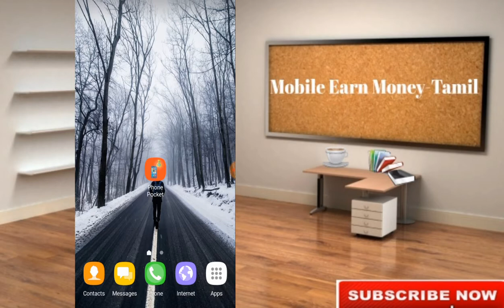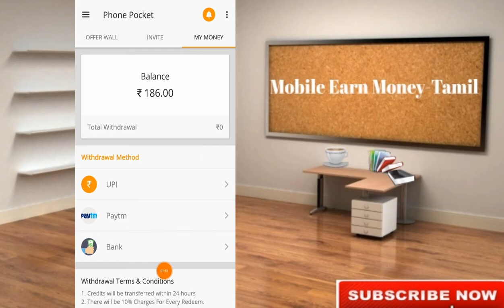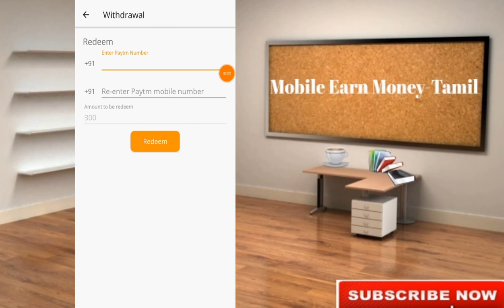Longtime Working App || New Self Earning App || Paytm Cash-Tamil.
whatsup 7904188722